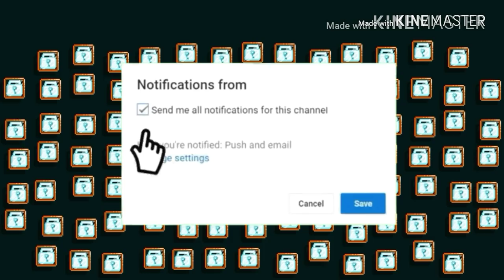SELLING WORLD "BUYPARASOL" FOR 385 DL GROWTOPIA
►Main World: WENDYWX, FREEXP

►GrowID: WendyWx, KennyWx, MintaWLKaka